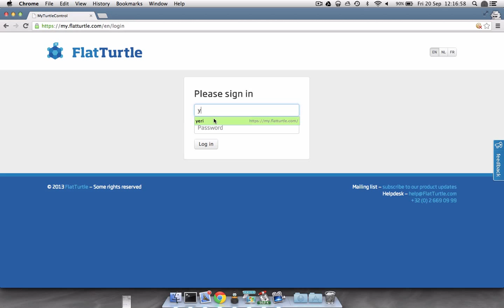Need to log in twice my.flatturtle.com